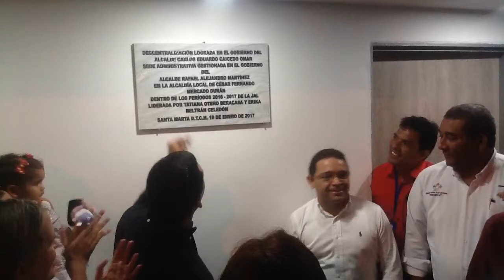Imágenes, Inauguración Nueva Sede administrativa de la Localidad 2 Histórica Rodrigo de Bastidas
Imágenes de la Inauguración de la Nueva Sede administrativa de la Localidad 2 Histórica Rodrigo de Bastidas de Santa Marta